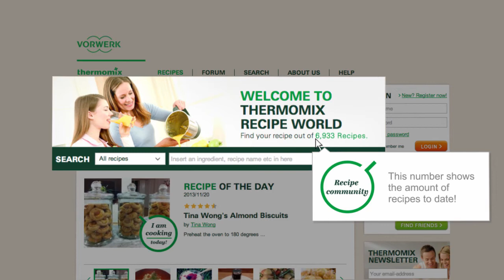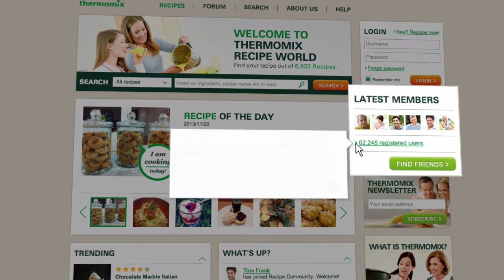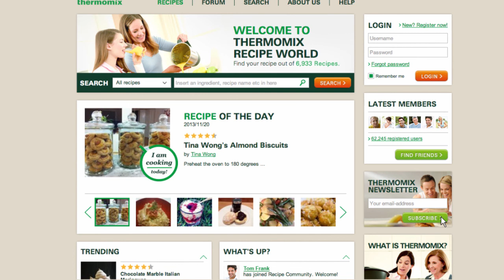Thermomix - Recipe Community - Homepage tutorial 01 - EN